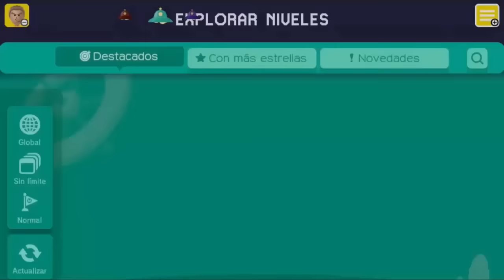»»Super Mario Maker«« /Episodio #8 /